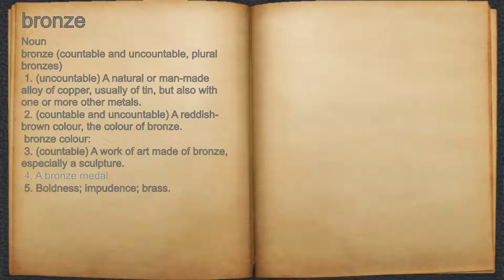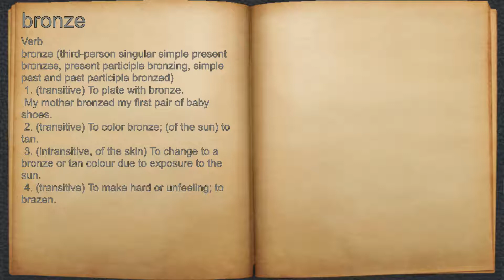What does bronze mean?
A spoken definition of bronze.

Intro Sound:
Typewriter - Tamskp